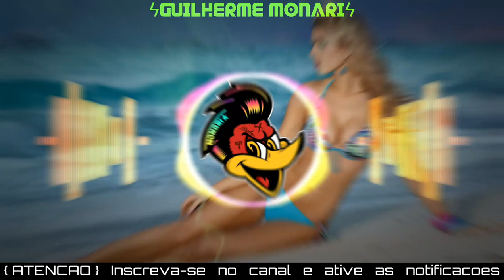Calvin Harris - Summer Remix (Versão Pisadinha) | Com Grave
Calvin Harris - Summer | Remix (Versão Piseiro)
Calvin Harris - Summer | Bass Boosted
Calvin Harris - Summer | Com Grave

《ATENÇÃO》